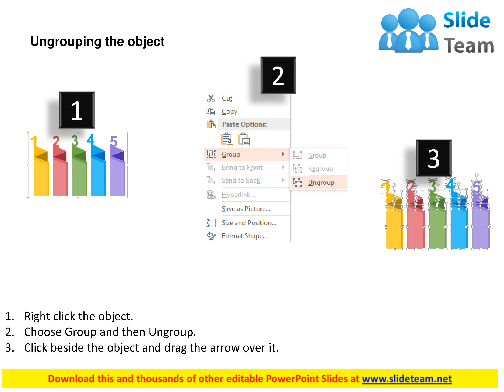five staged colored tags with numeric fonts flat powerpoint design